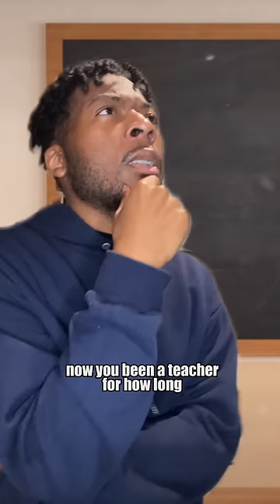how to outsmart your teacher when you in trouble